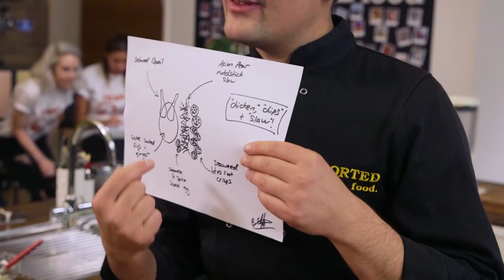Chef vs. Chef ULTIMATE COOKING BATTLE | Sorted Food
It’s finally time to launch the brand new FridgeCam Show! (Ooooo, aaaaahhh) In episode one, we bring you our most requested ULTIMATE BATTLE of all time... Chef vs. Chef!